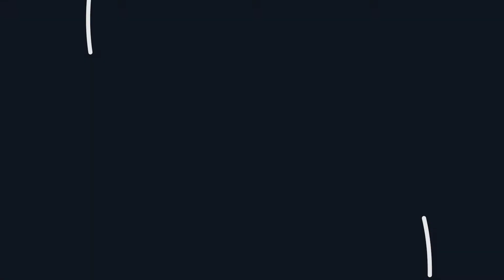Pokemon Sword and Shield Chilling Reign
Comics Card & Brew Official YouTube Channel

Hi, Welcome to my Official YouTube Page!

COMICSCARDSANDBREWLLC

We are an online comic book store bringing you the best prices around! Live auctions and sales weekly!

Pre-Orders / Sales Don't forget to stop on by by navigating the link.

If you would like to set up Interviews / Questions on sale / Pre-Orders / or just want to say HI.